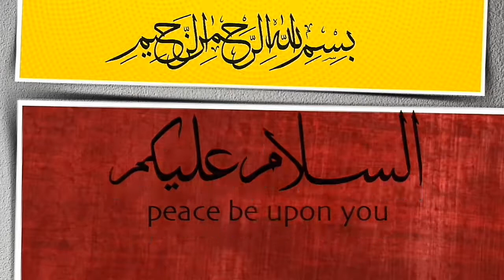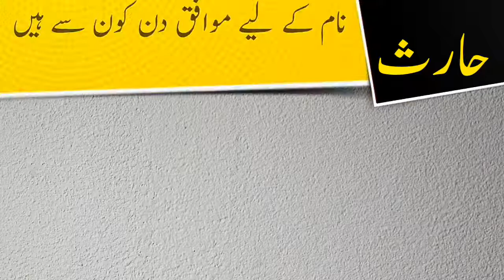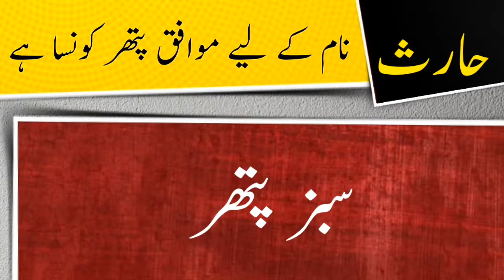Haris name meaning in urdu and lucky number | Islamic Boy Girl Name | Ali Bhai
assalamualaikum

In this video you will find all kind of details about a urdu name ( Haris ) in urdu language so must watch this video if you have questions  in your mind about Haris word or name Haris ( Haris is boy name ) like meaning of Haris or Haris name meaning , Haris name ka matlab kya, Haris name ka meaning kiya hain, Haris ka lucky number kiya hai, baby name Haris meaning ke mane kya hain, Haris kis zuban ya languag ka lafaz hai. kiya Haris muslim name hai ya none muslim name ha, kiya Haris male or boy name hai ya girl or larki ka naam hai, Haris urdu main kaise likhte hain , meaning in hindi, or if you have any other questions so you can ask in comments section

thanks

Ali Bhai